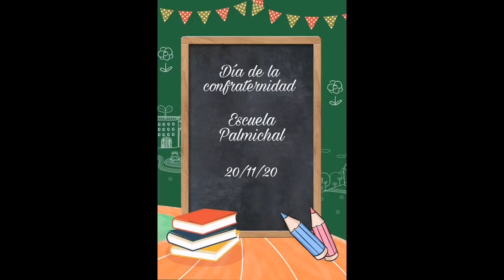PALMICHAL 2020 CONFRATERNIDAD